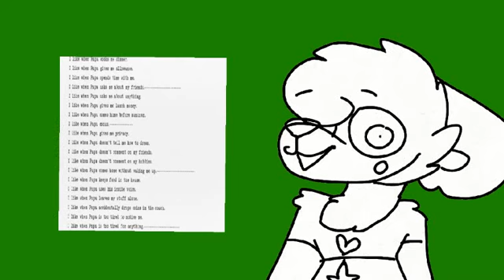Toby(me) V.S. Telli (old OC) Rap Battle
Btw credit to Skeep Steel